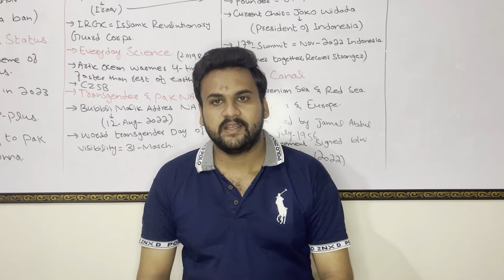Ppsc Junior Clerk Result Announced 2022||PPSC UPDATES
Pspsc junior clerk results has been announced.Check your results through this